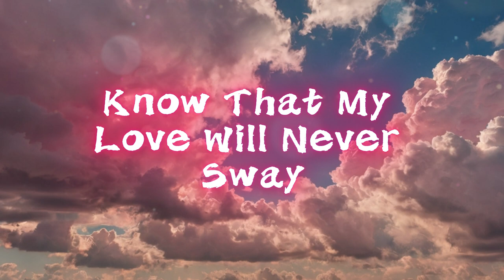You Still Reside Within my Heart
Dive into a world of:
Enter a place where love and technology come together in perfect harmony. Our AI-generated music is designed to stir emotions, just like the love poems this channel once shared. From romantic ballads to upbeat pop songs, every track is performed by singers created by artificial intelligence, but with the precision and skill of seasoned musicians. Here, you’ll find songs that capture the magic of romance, perfect for dedicating to someone special or simply immersing yourself in a world of fantasy. Each melody invites you to experience love in a new, digital way—where professionalism meets passion in every note.
Search by mood or theme using the tags below:
lovepoems,lovequotes,poetry,quotes,romatic,love,romantic
 Though miles may stretch and time may pass,
Our hearts remain in the same steadfast class.
Like stars that shine through night’s long flight,
I feel your presence beyond my sight.

The clock may tick, the seasons flow,
But love like ours will only grow.
For every moment we are apart,

Distance may whisper doubt’s faint call,
But our bond outshines them all.
In dreams, I meet you where we belong—
Through time and space, love stays strong.

So when the world pulls us far away,
Know that my love will never sway.
Across the years, through skies unknown,
I'll find my way back to your soul alone.